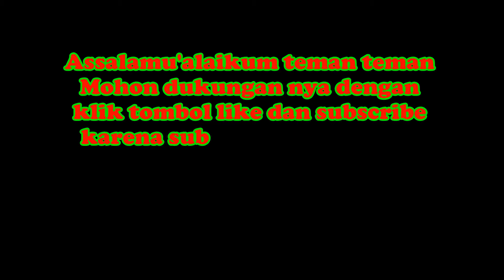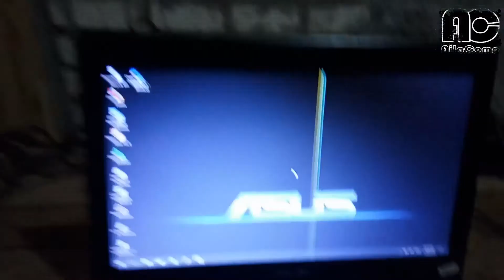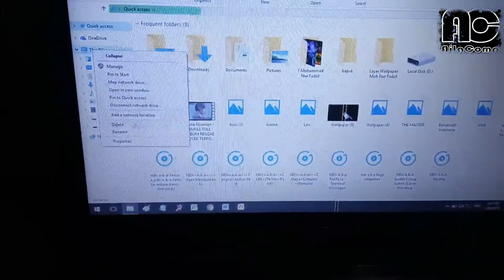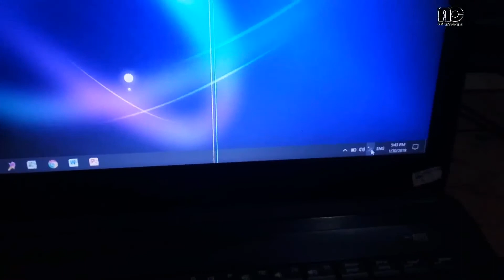Review Laptop asus K45DR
assalamu'alaikum sahabat Aila computer.
terimakasih sudah mampir di channel kami.

video review laptop asus K45DR

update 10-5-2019